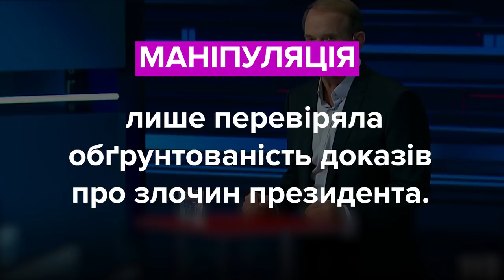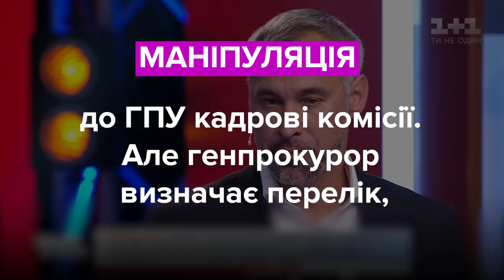Медведчук, Рябошапка та Івченко. Чим вони маніпулюють?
Віктор Медведчук в ефірі 112 каналу говорив про імпічмент президента. Генеральний прокурор Руслан Рябошапка в ефірі 1+1 говорив про новий закон та нових прокурорів. Нардеп від ВО "Батьківщина" Вадим Івченко розказував про ВВП. Та чи правду вони казали? Ми перевірили.